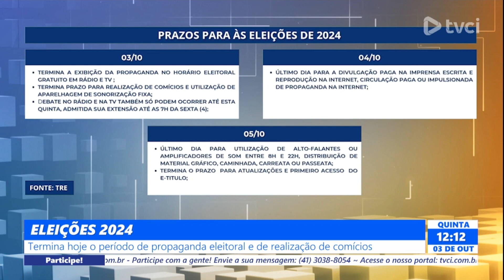ELEIÇÕES 2024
Termina hoje o período de propaganda eleitoral e de realização de comícios